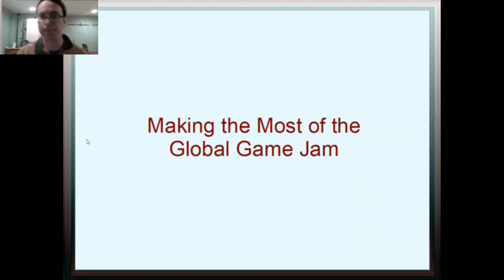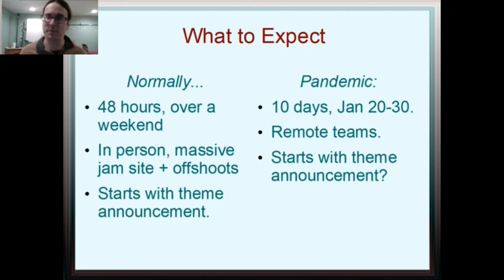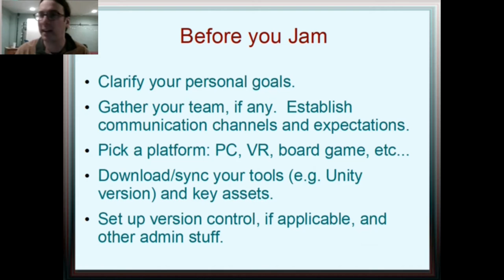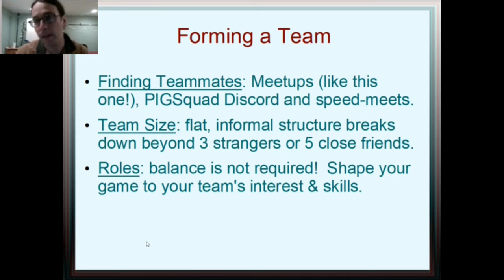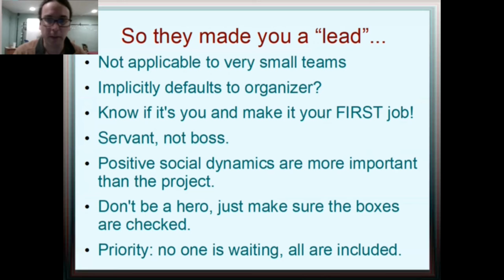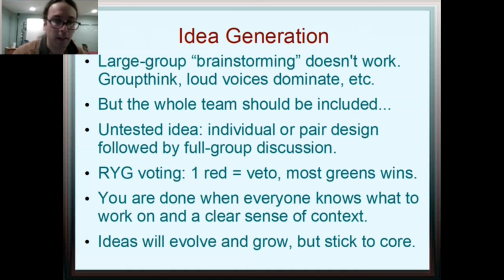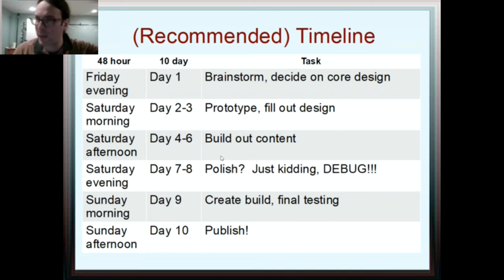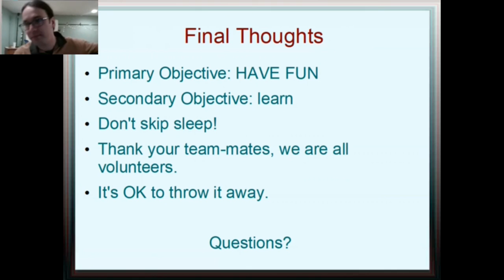Making the Most of the Global Game Jam (2022)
-Recorded lecture given by Will Petillo at the UnityPDX meetup, discussing the 2022 Global Game Jam.  Includes overview of what to expect, reasons for participating, and tips for running team, having a productive brainstorming session, staying on schedule, and managing scope.

Edit notes:
- GGJ 2022 theme reveal is on Jan. 16th, 2022, 12pm PT.
- Unity Collaborate has additional drawbacks of only allowing 3 teammates before you have to pay a fee and being deprecated in favor of PlasicSCM.
-  In RYG voting, every person votes on every option, assigning each a Red, Yellow, or Green vote (red = not OK / disqualifies option; yellow = go along with it / abstain; green = +1 vote).  The system can be gamed and assumes participants are acting in good faith, but otherwise has a good tradeoff between simplicity and fairness.